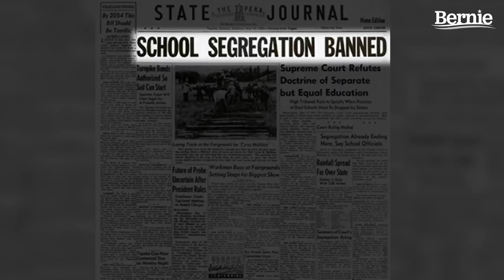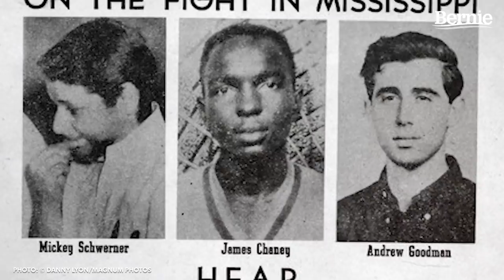Bernie & Civil Rights in Chicago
My years in Chicago gave me the opportunity to became involved in the civil rights movement, in the labor movement, in the peace movement and in electoral politics—experiences that significantly shaped my life.